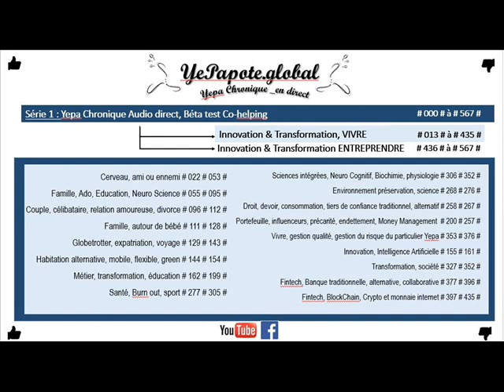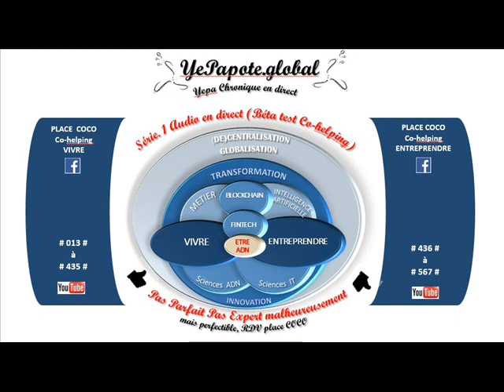#445# Sécurité, monétisation : Choix Hébergeur : public, site web ? Variables temps € compétences ?